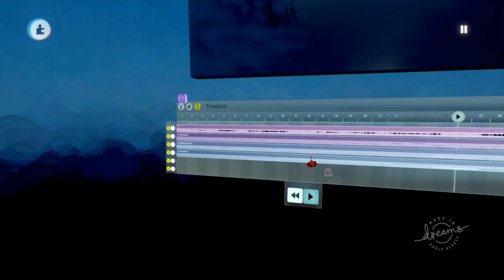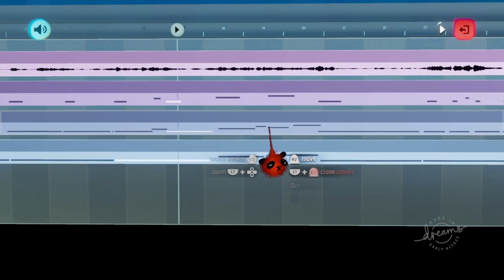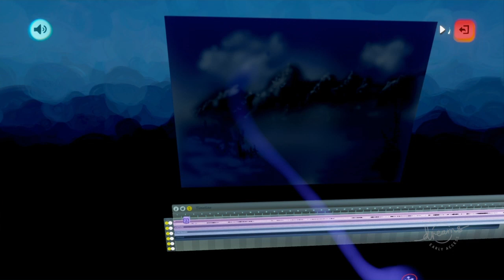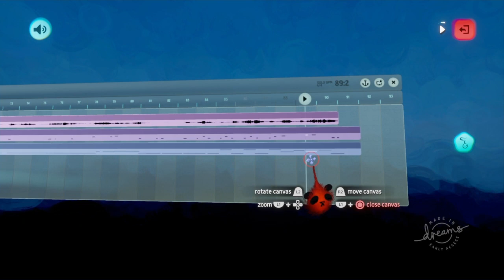Bad News // YouTube Suspension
I got a 90 Live Streaming ban on YouTube. Oops!!